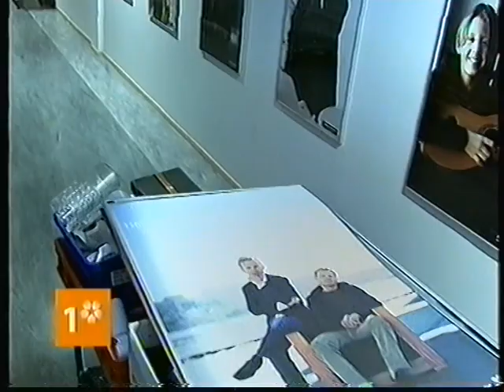Trailer SVT 2005-03-14